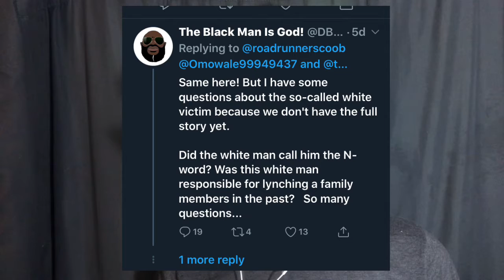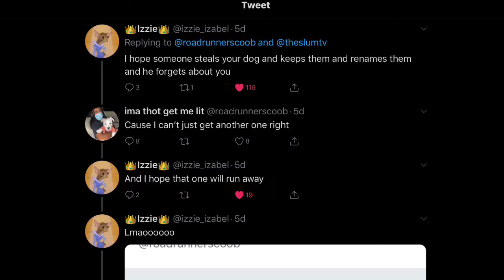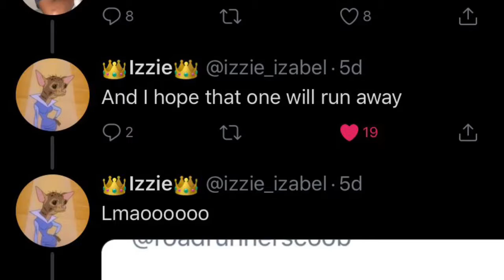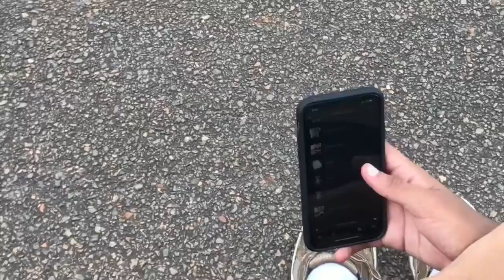Twitter is ignorant